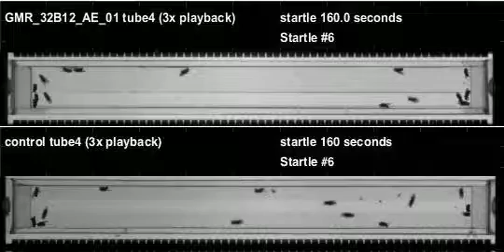GMR_32B12_AE_01_shi_Apollo_20111104T130326 buzz (seq2)